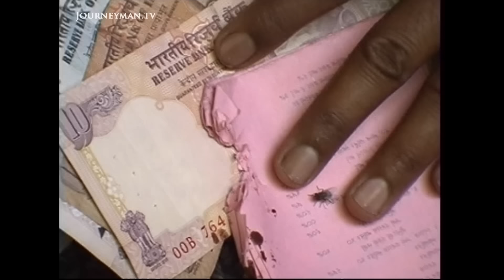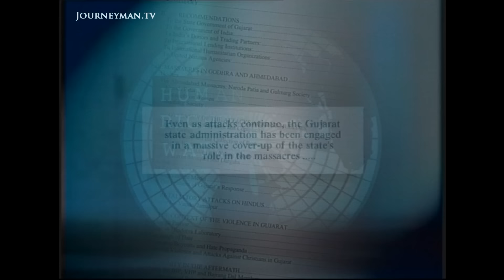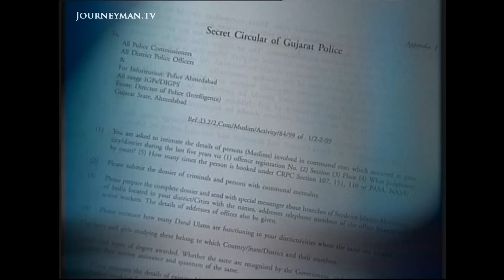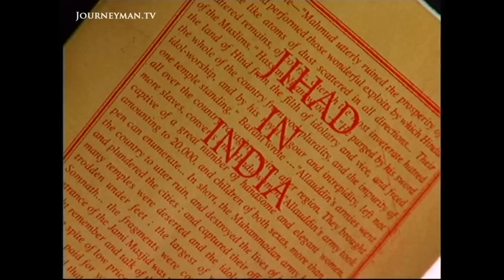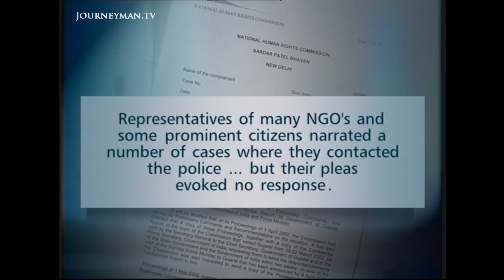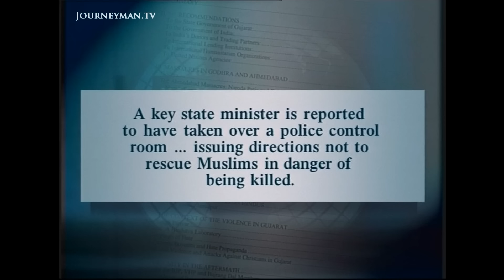State-Sponsored Religious Massacres in Gujarat, India (2002)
A State of Complicity (2002) - A Muslim attack on a train carrying Hindu pilgrims sparked reprisals against the Muslim community throughout Gujarat; yet it seems that the Indian government permitted it.

Over 1000 people have died, and more than 100,000 have become refugees in their own land. India is no stranger to communal violence of this sort. But the difference in Gujarat is that, according to a number of experts, the violence is taking place with government backing: “The Gujarat state administration has been engaged in a massive cover-up of the state’s role in the massacres,” claims a report by Human Rights Watch.